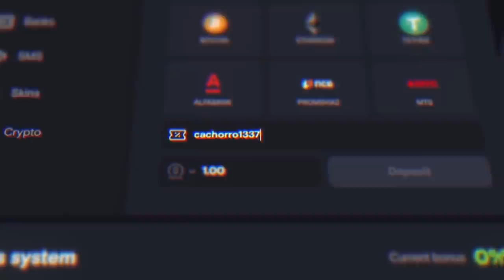A versão de CS:GO mais REALISTA já presenciada...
Bem que podia ser verdade e o CS:GO nos presentear com esse motor gráfico extremamente realista! Brincadeiras a parte, comentem o que acharam desse vídeos que os chineses fizeram super produzido!